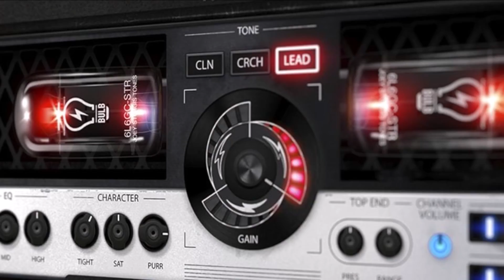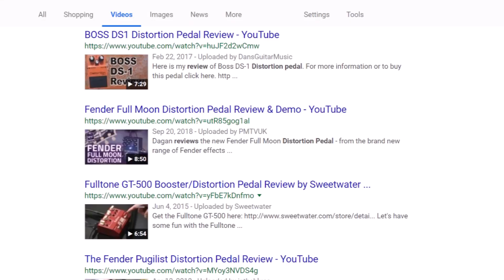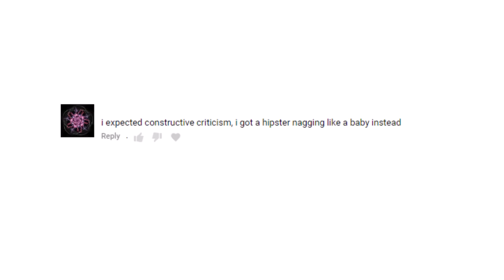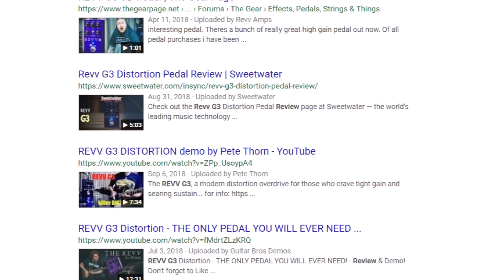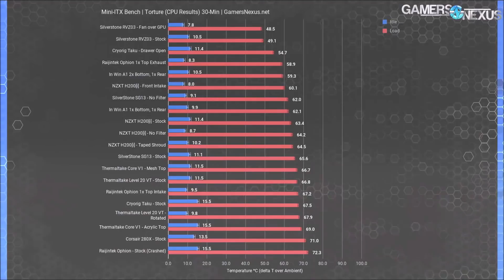I'm Sick of Guitar Gear "Reviews" - Heavy Reflection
Today in Plague Scythe Studios, I discuss the problems plaguing this side of the review industry, and why guitar players should demand better from content creators!